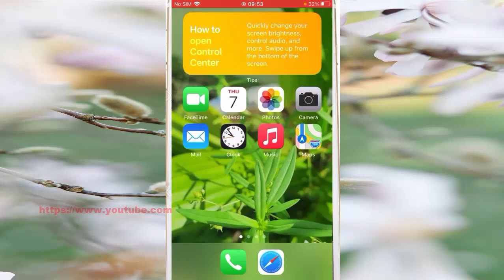iPhone 7 : How to set Google as the Safari default search engine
On this video you can know How to set Google as the Safari default search engine  in iPhone 7 with iOS 14.0.1 operating system